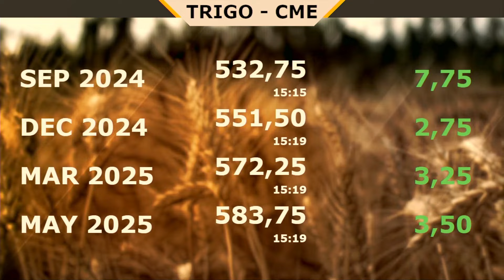Tecnicamente soja em Chicago recupera tendência de alta com ação dos fundos deixando suas posiçõe...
En: Activate subtitles in your language and stay updated on the latest news about Brazilian agribusiness. Want to receive our videos first?

Es: Activa los subtítulos en tu idioma y mantente al día con las últimas noticias sobre el agronegocio brasileño. ¿Quieres recibir nuestros videos de primera mano? También sigue nuestro sitio web